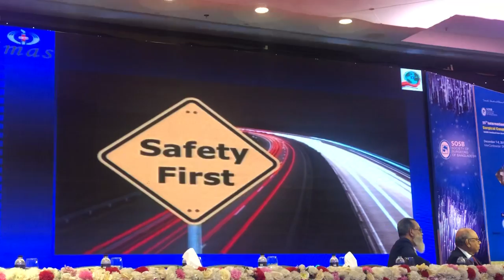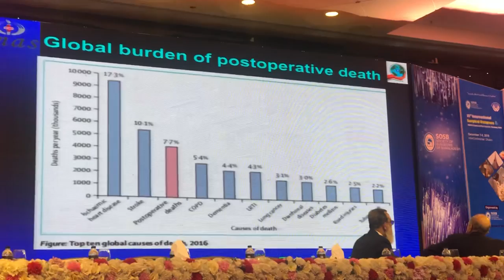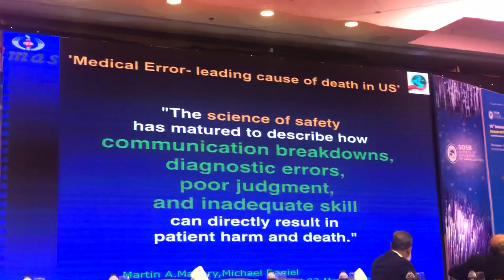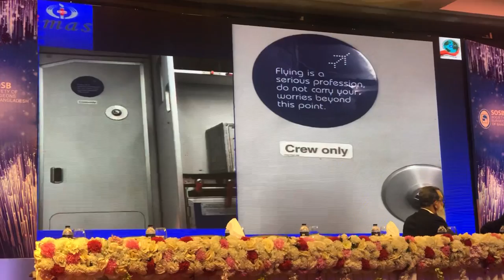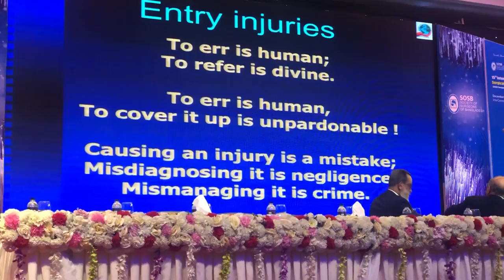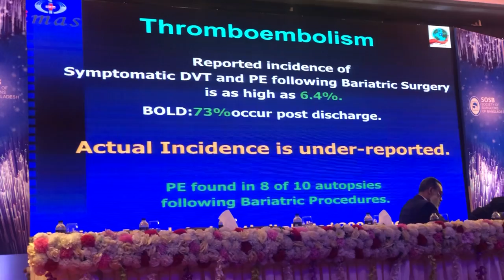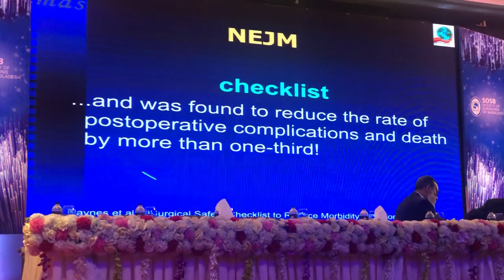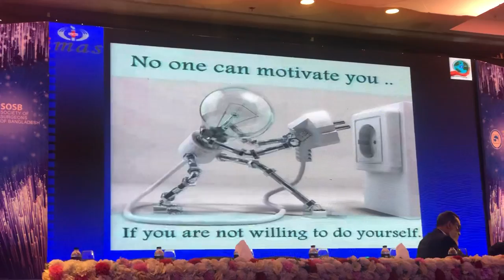Plenary session lecture on “there is Safety in more Safety “.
Dr.Parveen Bhatia at 15th International Surgical Congress,Dhaka,Bangladesh.